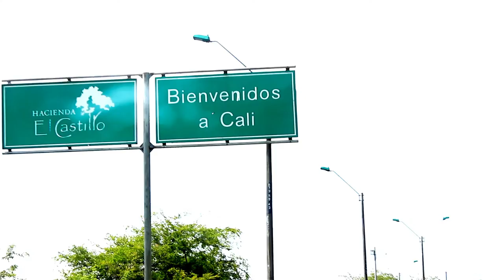La Múcura en Cali (Gira KOA)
Video promocional del concierto de bienvenida y presentación del CD de La Múcura en Cali/Colombia.

Teatro del Presagio
AV. 9 AN 10N-50
30 de septiembre 2016
7:30pm
Valor $20.000